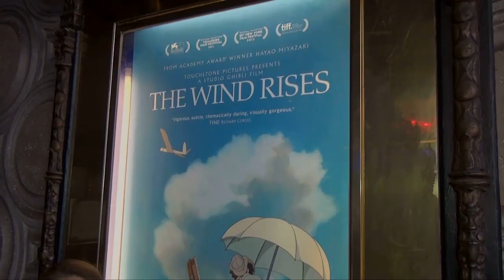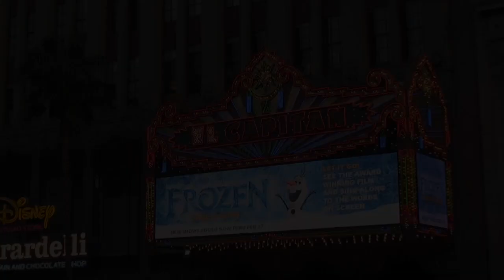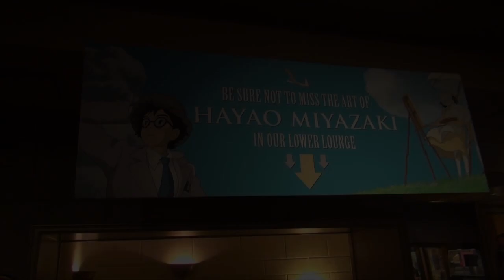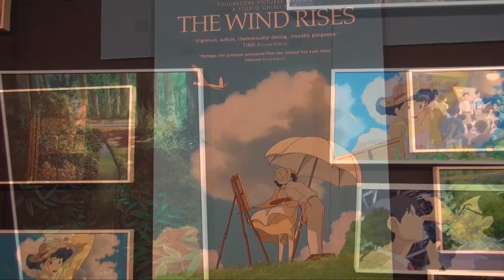第86回アカデミー賞に潜入！ 聞いてびっくり！ 宮崎駿監督の『風立ちぬ』街頭インタビュー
いよいよ3月3日（日本時間）は第86回アカデミー賞授賞式！　映画コメンテーターのこはたあつこが、授賞式を間近に控えた現地の様子やその裏側を動画で紹介します。第2回は「聞いてびっくり！　長編アニメ部門ノミネートの宮崎駿監督作品『風立ちぬ』街頭インタビュー」をご紹介します！

こはたあつこの第86回アカデミー賞潜入動画：